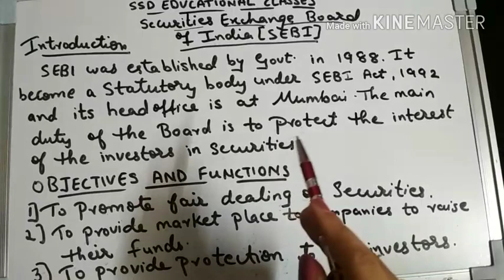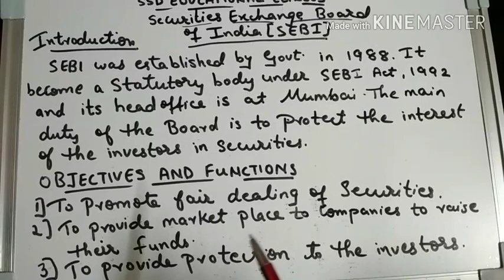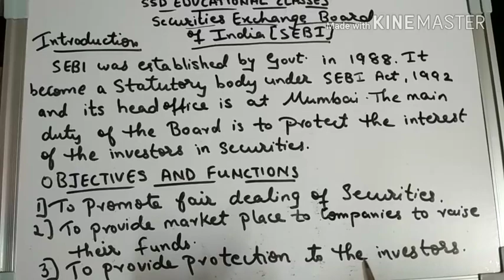SEBI it's Objectives, Function and Powers